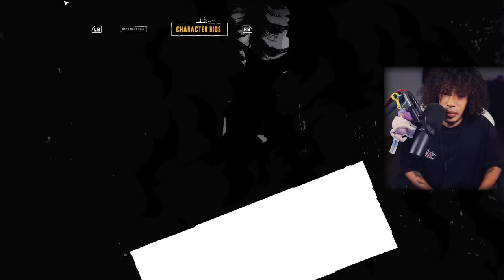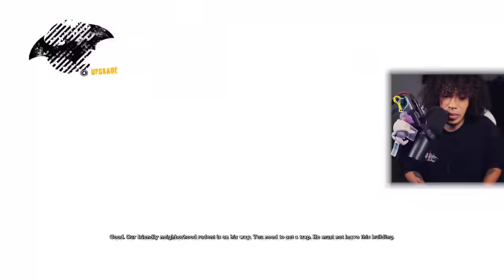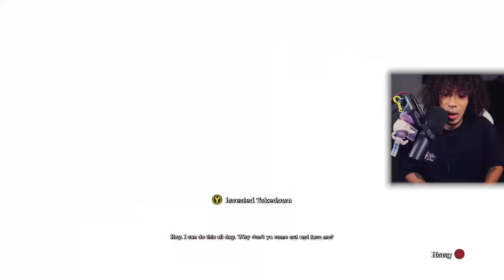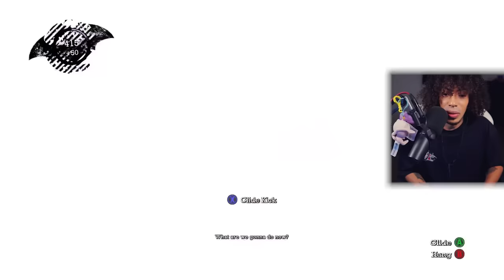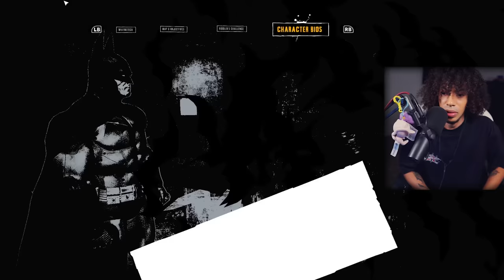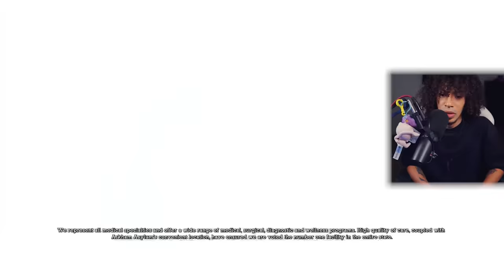I Finally PLAYED Batman: Arkham Asylum For The First Time In 2023!